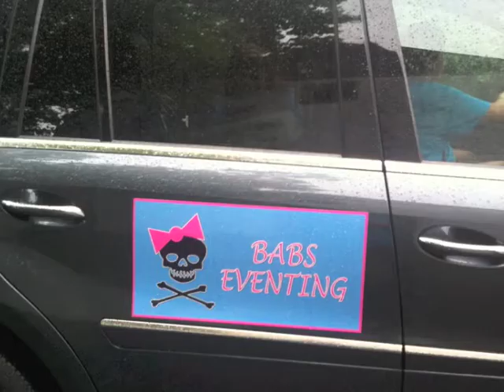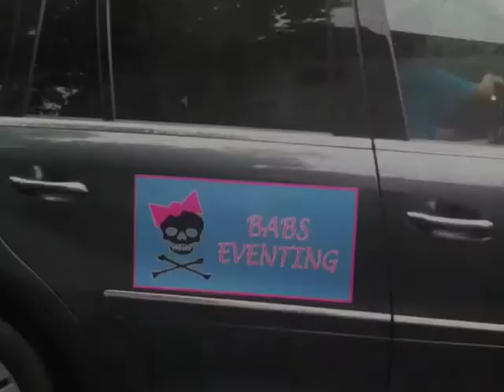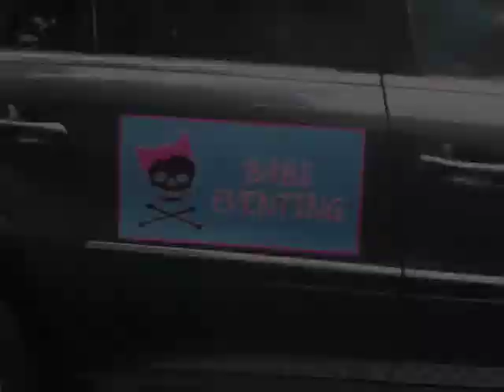BABS EVENTING AT ELYSIAN HILLS 7/3/2011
Ashley Russell and Grey Goose Beginner Novice, Golly Tabatabaie and Ariaan Elementary, Photos by Y&D Photography, Video by Sumner Powell, Bartender and Groom- Michele Marriott, Trainer-Susu Dale